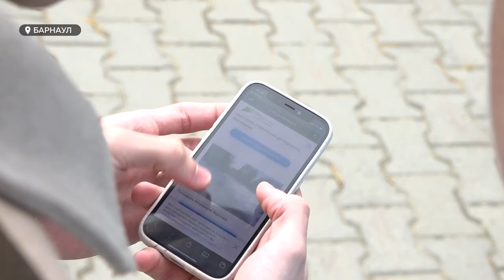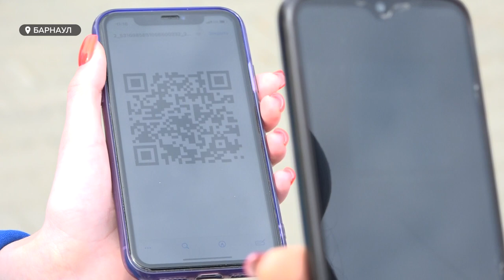"Точка притяжения": голосование за благоустройство зеленой зоны у барнаульского театра драмы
В Барнауле продолжается голосование за благоустройство общественных территорий в рамках нацпроекта "Жилье и городская среда". За месяц свои голоса отдали уже более 39 тысяч человек.  Расскажем об одном из объектов, который претендует на преображение – это зеленая зона рядом с Алтайским краевым театром драмы. Что планируется обновить на этой территории, и как правильно проголосовать – расскажем в сюжете.